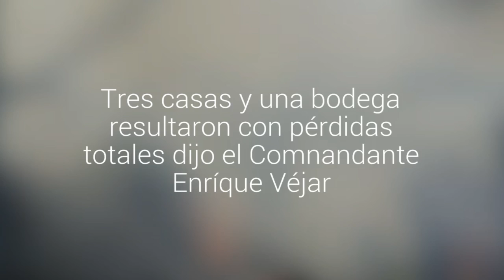Voraz incendio consumió 3 viviendas en Chillán Viejo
Tres casas y una bodega resultaron con pérdidas totales dijo el Comnandante Enríque Véjar. Causas del incendio no han sido determinadas.